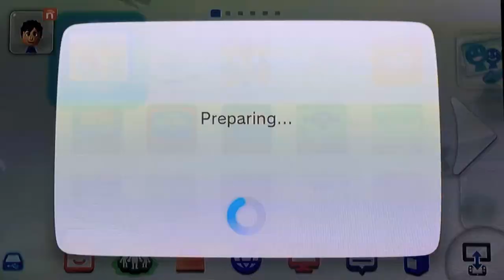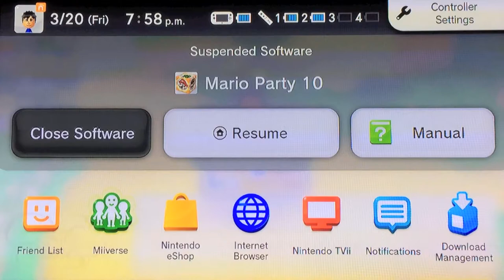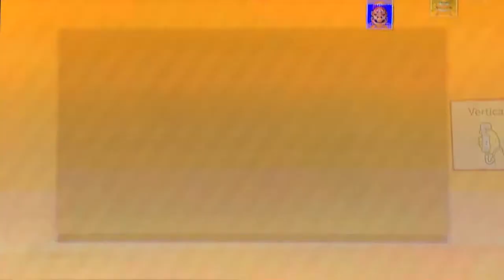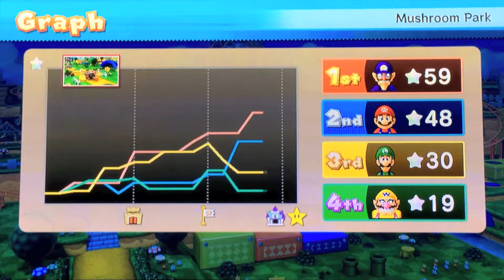Let's Play Mario Party 10 - Part 1: Mushroom Park (2-Player)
Welcome to our new Let's Play of Mario Party 10 for the Nintendo Wii U! In this part, we start booting up the game and start off on Mushroom Park! Just to let you know, this is gonna be a blind LP. I wasn't too excited when this game came out, but who knows? I may actually really enjoy the game this time. So I hope you enjoy our new LP and hearing our reactions!
Mushroom Park
Make sure to click ►LIKE!◄ It helps our channel!

INGORE TAGS
Nintendo Wii U Nintendo Mario Party Series Mario Party 10 MP10 Mario Luigi Peach Daisy Bowser Wario Waluigi Toad Yoshi Rosalina Donkey Kong Mario Party Bowser Party Amiibo Party Mini Stars Mushroom Park